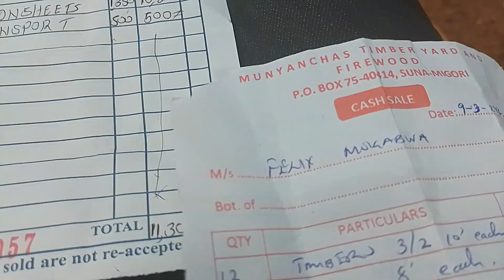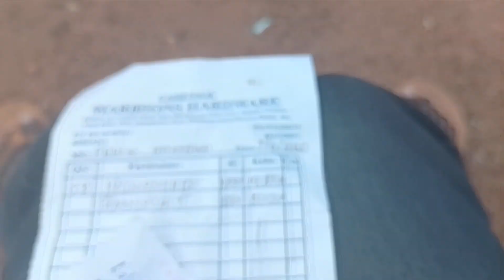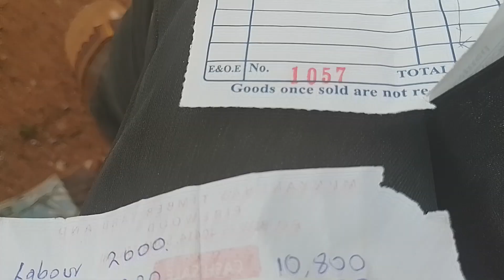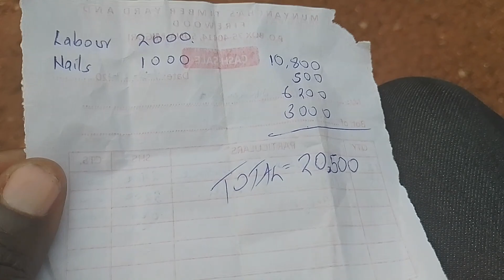Step one done! She has kitchen.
Today..the kitchen was constructed..and mama Felistus she is very happy because she will be migrating from the out kitchen to good one that has been roofed. Pamela and the team also paid her the visit and surprised her with some fruits